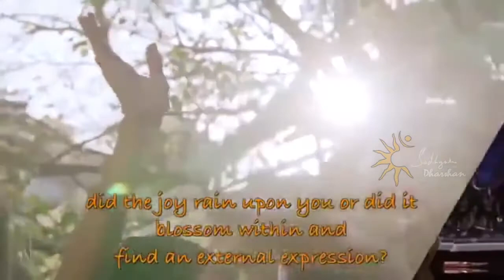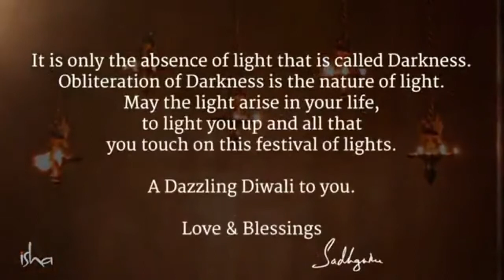Happy Diwali To All | Sadhguru's Diwali Special Wishes | 2020 🎉🎉🎉🎉